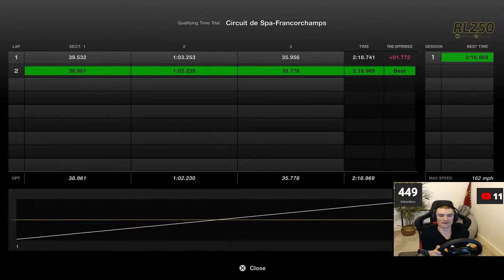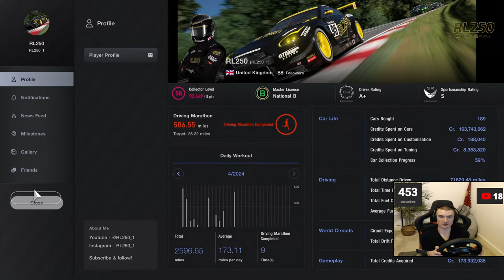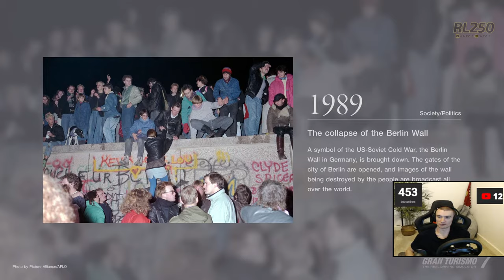🔴LIVE: Gran Turismo 7 - Spa Week this Week! (New Daily Races)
On our Gran Turismo 7 live stream today, it's Spa week this week! Checking out the new Daily Races this week on GT7 - as ever seeing what's occurring!

🕓Schedule:
➡️ 19:00 - 20:55 - Spa Week this Week
➡️ From 21:00 - More Spa Week this Week

If you enjoy the stream, remember to:
✅ Drop a like 👍

💻 My setup ⬇️

🎬 Editing setup:
►Music - Epidemic Sounds (Intro: And so On & Linear Daybreak, Be Right Back: Breathe Gain Please/ Outro: A Breeze, ES _ Ruled Out of Order - The New Fools

🏎️ Racing Equipment:
►Wheel - Thrustmaster TGT II GT w/Pedals
►Headset - Logitech G345 Wireless Gaming Headset
►Rig – GT Omega ART Simulator Cockpit

💻 PC setup:
►Processor – AMD Ryzen 5 5600X 6 Core Processor 3701 MHz 6 Core (s)
►Graphics – MSI Ge Force GTX 1050Ti AERO ITX 4g
►RAM – Corsair VENGEANCE RGB PRO 16GB (2x 8GB) 3200MHz
►Storage – Samsung 970 EVO Plus Series 1TB M.2 Internal SSD
►Extra Storage – Seagate External Expansion 1TB
►Power – Corsair RM750x 80 PLUS Gold Fully Modular

📷 Streaming setup:
►Main monitor – Samsung CR50 31.5” Full HD Curved Monitor
►Other Monitors – Samsung F22T450FQR T45F Series LED Monitor 22”
►Camera - Logitech C922 Stream webcam
►Capture Card - Elgato HD60X Capture Card
►Speakers - Majority DX10 Desktop Speakers
►Microphone - Fifine Ampligame A6T Microphone

PSN:
🎮RL250_1 – feel free to add me